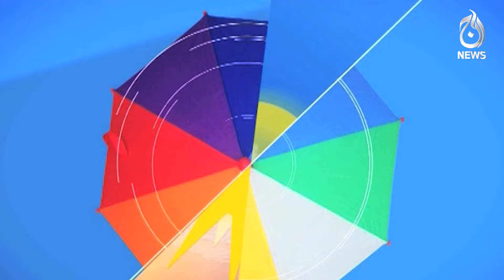Managing Calculated Risks: Key Strategies for Startup Success - Azad Chai Wala - Aaj Pakistan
Managing Calculated Risks: Key Strategies for Startup Success - Azad Chai Wala - 8 May 2024 - Aaj Pakistan with Sidra Iqbal - Aaj News

The Aaj News team provides impartial and balanced coverage of Pakistan's biggest stories. Asma Shirazi, Munizae Jahangir, and Shaukat Piracha, our prime-time Current Affairs analysts wrap up
the day by holding power to account. Head to Aaj Entertainment or our many other channels for dramas, recipes, financial advice, and the morning show with Sidra Iqbal.

Spot Light With Munizae Jahangir:
shorturl.at/gwFU6